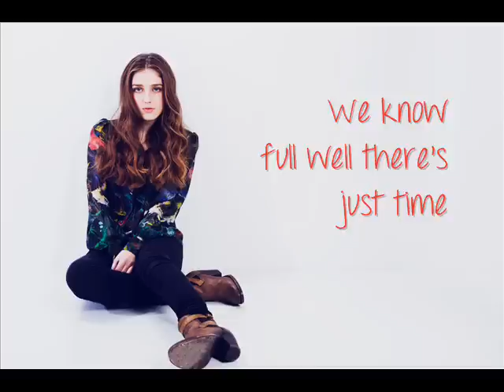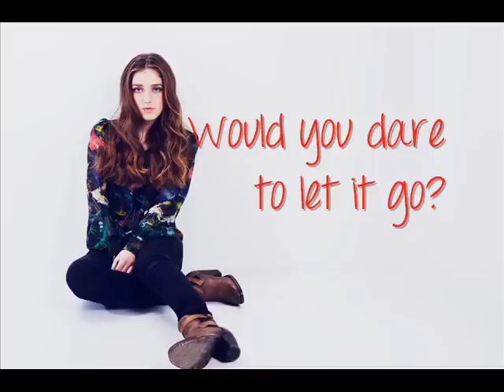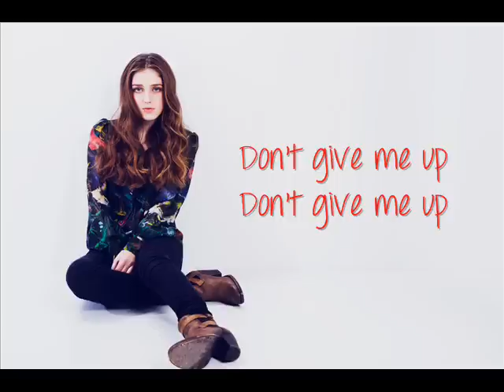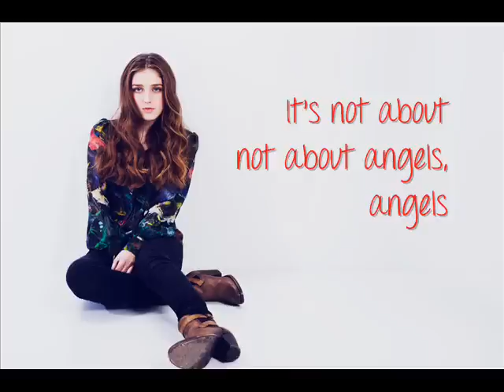Birdy - Not About Angels (LYRICS)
FROM THE FAULT IN OUR STARS